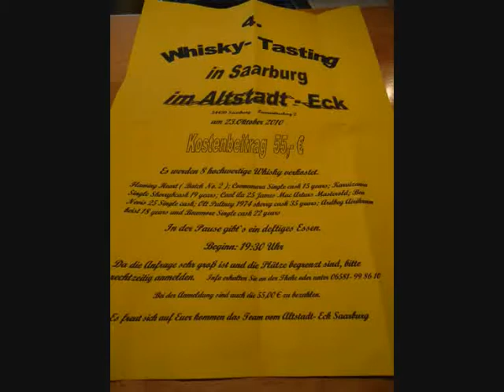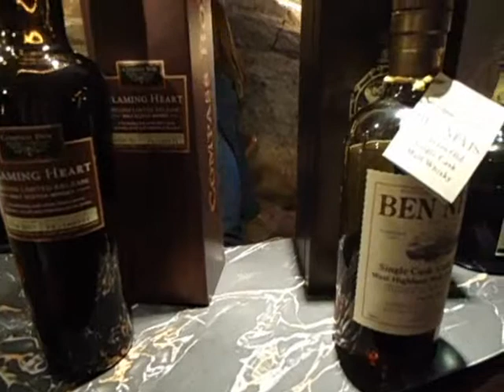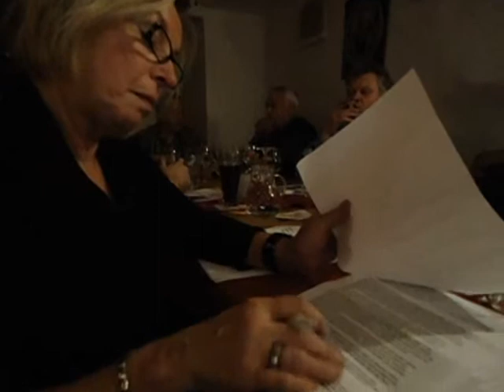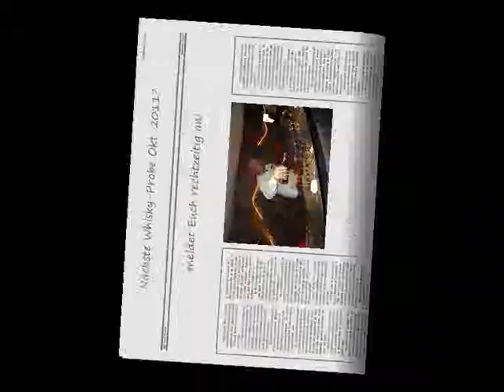Whisky-Tasting Saarburg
Whisky-Tasting Saarburg 2010
IV. Whisky-Tasting im Restaurant Altstadteck, Saarburg
Flaming Heart
Ben Nevis 25 Single Cask
Connemara 15 Single Cask
Ardbeg Airigh Nam Beist 18
Karuizawa 19 Single Cask
Old Pulteney 1974
Bowmore 22 Single Cask
Caol Ila 25 Master's Old